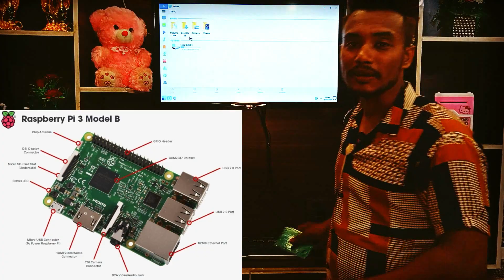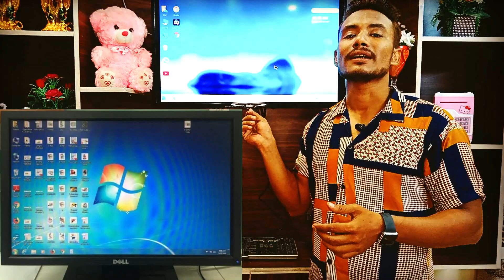What Is Respberry Pi ? | Computer Inside In Your Pocket | Playing Games In World Smallest Pc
Hellooo Friends Today I m Show You World Smallest Computer Raspberry Pi

It is the Single Board Computer That you can fit into your pocket

Dosto aaj main duniya k sub se chote computer k bare main aap logo ko bata raha jo k market main ap logo ko 4 se 5 hazar ka mill jaye ga aasani se aap isko purchase kar sakte hai computer market se
ap isko ba aasani amazon per bhi purchase kar sakte hai